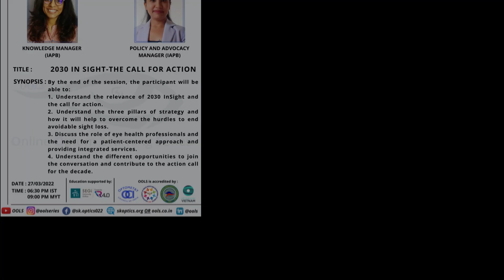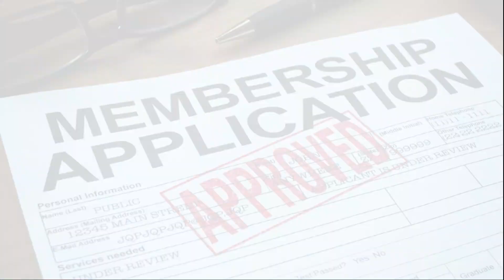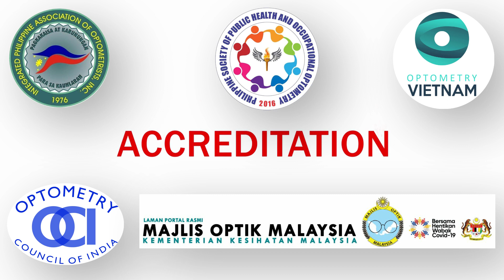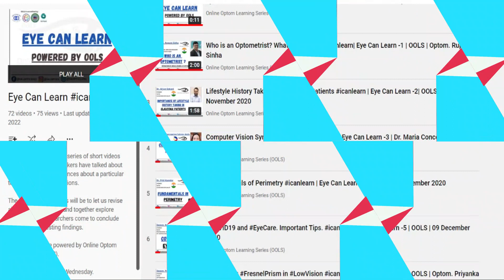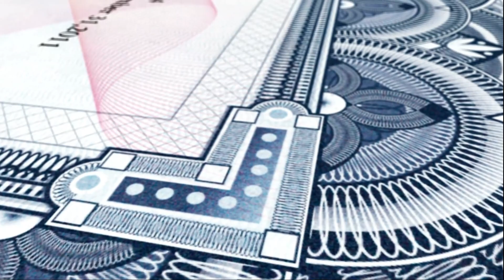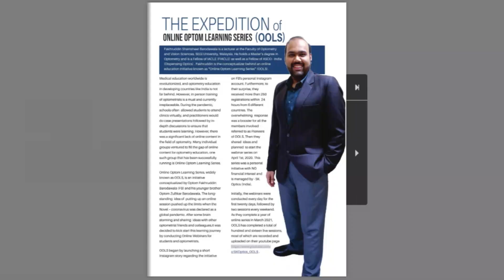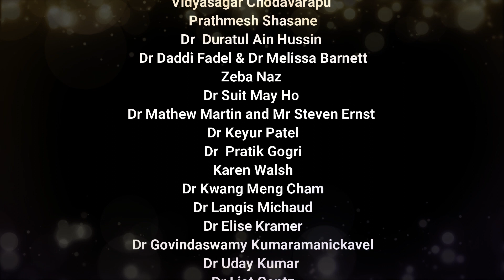The Journey - 2 Years of Online Optom Learning Series | OOLS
Online Optom Learning Series (OOLS) started its first session on 1st April 2020 and now we have successfully completed 2 years with 172 sessions.

We are thankful to all our speakers who shared their expertise with us.
Along the way, we were happy to be accredited by the Optometry Council Of India (OCI), Integrated Philippine Association of Optometrist (IPAO), Philippine Society of Public Health, and Occupational Optometry (PSPHOO), and Optometry Vietnam. which provides CPD points for optometrists CD points towards renewal of their professional memberships.

We also received educational support from SEGI University Online, which is a part of SEGI University, Malaysia.

We are also happy to have Nerdy Optometrist as our podcast partner.

We are also fortunate to have worked alongside and sign MOU and MOA  and collaborate with various organizations.

All the sessions are summarized on a one-pager with additional reference material for future reading. This material can be found in the description of the youtube video or on our website. We have over 1000 reference articles for the sessions conducted.

We launched “Eye Can Learn Episodes which are snippets from the original session which have some key takeaway messages. There have been 72 such eye can learn episodes released to date.

OOLS also had provided over 9300 e-certificates to the attendee for claiming their CPD or CE Points.

OOLS has also been fortunate to be a preceptor for the Interns of CEU Manila

I hope you have learned with us during these 2 years. I on behalf of the entire team OOLS would like to thank you for our trust and continuous support. OOLS will continue to provide education in ways we can and we hope this makes a difference in your professional life.

- Credits -
Video Music by
1. Diego Nava - You Got Jazz
2. Music & Gene - 1 Hour Upbeat Background Music

- Video Templates -
Canva